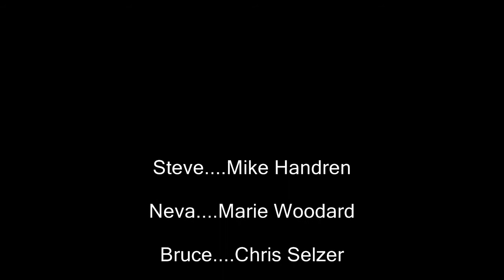Screwed Up Wine Tasting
Two couples go on a wine tasting tour in Paso Robles. They meet the winemaker and discover a lost art.